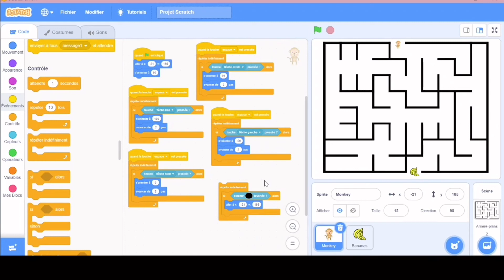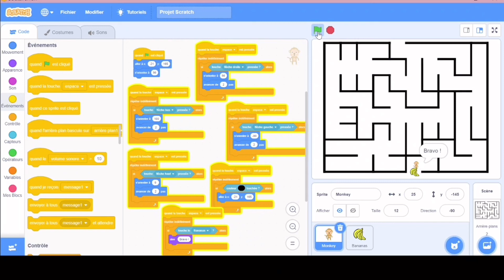SCRATCH : PROGRAMMER DES DÉPLACEMENTS AVEC LE CLAVIER 🐱